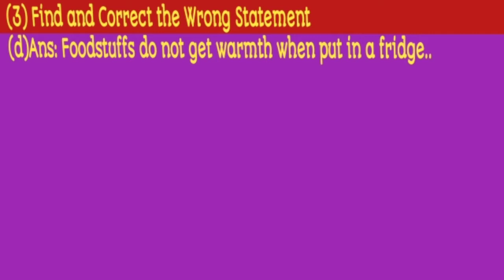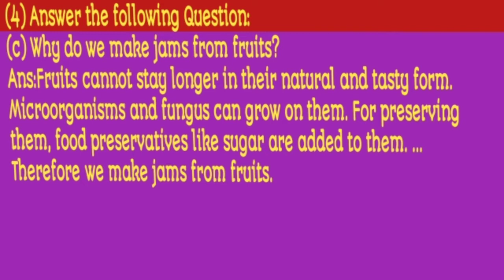5th (Chapter 13) Question Answers EVS Maharastra Board in Hindi And English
!!!WELCOME TO SHIVAM GUPTA CLASES!!!
See More Vedios Of:
5th std EVS chapter 13 methods of preserving food l question and answer l explanation in marathi
5th Std EVS Chapter 13 Methods of Preserving Food l Question and Answer l Easy Explanation in Marathi You can see Notes of ...
5Th std EVS 1 QUESTION & ANSWERS lesson no 13 METHOD OF PRESRVING FOOD maharashtra board eng/ semi
5Th std EVS 1 QUESTION & ANSWERS lesson no 13 METHOD OF PRESRVING FOOD maharashtra board eng/ semi click hear ...
class 5th Evs A shelter so high Question and answer
class 1st workbook (arihant) class 1st books class 2nd workbook (arihant) ...
Class 5th e.v.s chapter 13 A shelter so high..question answer solution part 1
Class 5th evs ncert chpater 13 a shelter so high .. question answer solution part 1.
Methods of Preserving Food SSC Maharashtra State Board standard 5 Science Lesson No 13
FOR MORE LESSONS by MY BEST GURU (YOUTUBE VIDEOS) VISIT BELOW LINK: (We have made this link to avoid confusion ...
A Shelter So High - Workbook Solution | Class 5 EVS Chapter-13 | NCERT Workbook Arihant Publication
In this video we have given answers for NCERT Class 5 EVS Workbook Chapter- 13 ' A Shelter So High ' This chapter has been ...
QUIZ / MCQ Question Answers/ A Shelter so High/ Class 5 EVS / Ncert chapter 13
quiz mcq shelter high ncert class5 evs.
STD 5 EVS-1 13. METHODS OF PRESERVING FOOD QUESTIONS AND ANSWERS.
std 5th, Evs 1, chapter 13 ,Methods of preserving food, maharashtra state board, English medium.
A Shelter So High ! | Class 5 EVS Chapter 13 Question Answer | Class 5 EVS Chapter 13 Solutions
A Shelter So High ! | Class 5 EVS Chapter 13 Question Answer | Class 5 EVS Chapter 13 Solutions class 5 evs chapter 13 ...
Explanation + NCERT Question Answers/ A Shelter so High/ Class 5 EVS / Ncert chapter 13
5Th std evs lesson no 13 METHOD OF PRESERVING FOOD (PART 1) ssc board english med
5Th std evs lesson no 13 METHOD OF PRESERVING FOOD (PART 1) ssc board english med click hear for all 5th std maths video ...
class 5th evs chapter 14 when the earth shook Question and Answer ncert
5th std EVS chapter 14 transport l question and answer l easy explanation in marathi
5th Std EVS Chapter 14 Transport l Question and Answer l Easy Explanation in Marathi You can see Notes of Question and ...
Transport Std 5 Question Answers | Chapter 14 Exercise | Maharashtra Board
5th Standard Maths and EVS 1 (Maharashtra State Board): ...
Standard 5 Transport EVS SSC Maharashtra State Board Science Lesson No 14
FOR MORE LESSONS by MY BEST GURU (YOUTUBE VIDEOS) VISIT BELOW LINK: (We have made to avoid confusion and go ...
When The Earth Shook -Workbook Solution | Class5 EVS Chapter-14 | NCERT Workbook Arihant Publication
In this video we have given answers for NCERT Class 5 EVS Workbook Chapter- 14 ' When The Earth Shook ' This chapter has ...
Std 5 EVS lesson 14. Transport ( Question Answer ) Maharashtra State Board
5th Class Evs I 14.Transport - Question and answers
5th Class Evs I #14.Transport - Question and answers.
QUIZ / When the earth shook / Class-5 EVS / NCERT chapter MCQ Extra Question Answers
class5 earth /earthquake evs ncert kv kvs kendriyavidyalaya.
WORKSHEET / When the earth shook / Class 5 EVS / ncert chapter14 / Extra Questions Answers
5th std EVS chapter 13 methods of preserving food l question and answer l explanation in marathi
5th Std EVS Chapter 13 Methods of Preserving Food l Question and Answer l Easy Explanation in Marathi You can see Notes of ...
The End